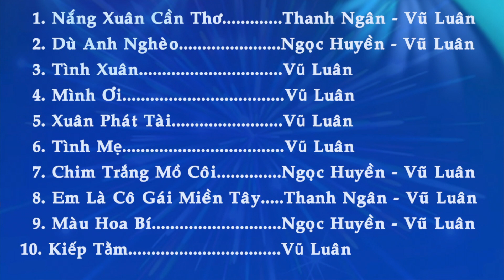NSUT Vũ Luân | Những Bài Tân Cổ HOT Nhất 2018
NSUT Vũ Luân _ Những Bài Tân Cổ HOT Nhất 2018 ĐOÀN CẢI LƯƠNG XHH VŨ LUÂN